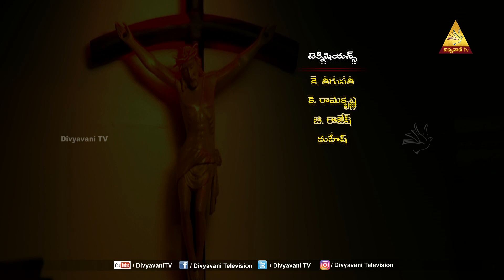అనుదిన ధ్యానాలు | Fr. UDUMALA BALA SHOWRY CEO | 14 - NOVEMBER - 2022 | DIVYAVANI TV